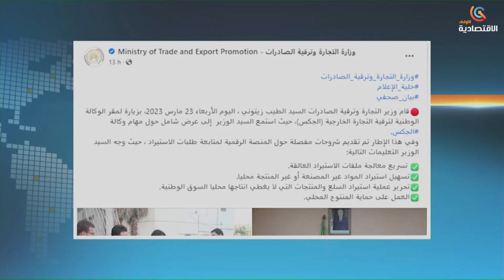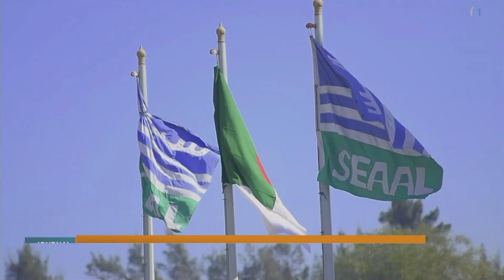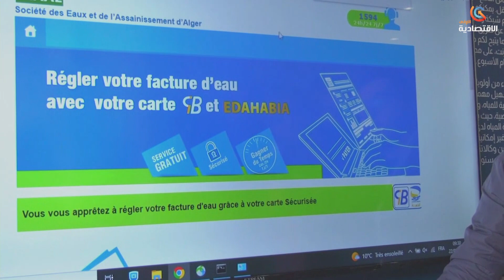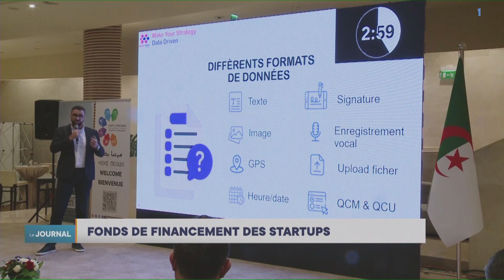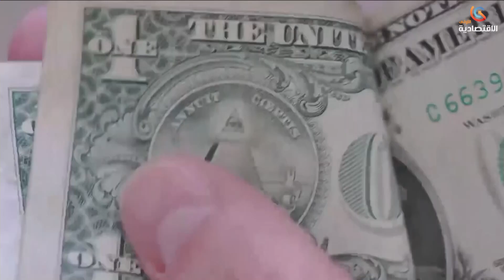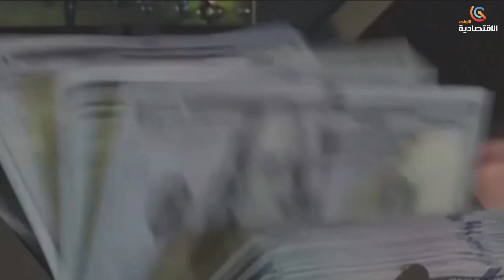LE JOURNAL FRANCOPHONE 23-03-2023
قناة الاقتصادية الأولى
التردد: 11488
الترميز : 27500
معامل الترميز : 7 / 8
الإتجاه : أفقي
قمر نايلسات
موقع ويب: